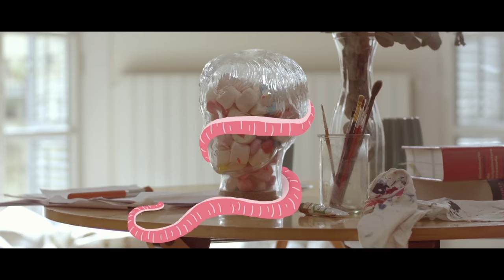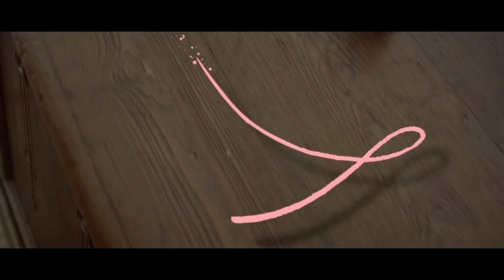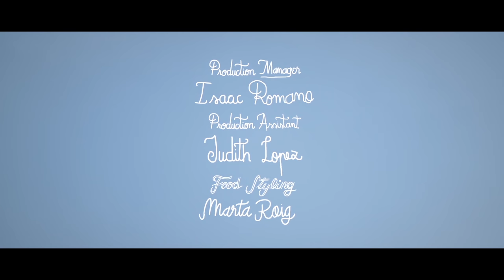MUSIC VIDEO // Citizens - Lighten Up (Cesare Rmx)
Company : Frenzy Paris
Director : Ernest Desumbila
Country : Spain